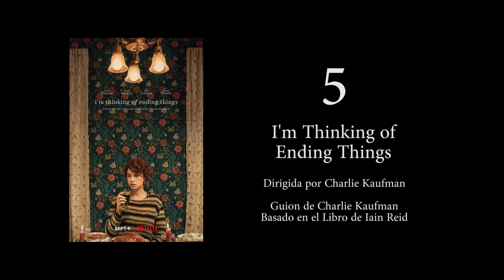El toque Balestra 🏹 Top 5 mejores películas de 2020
Nuestro Santi Balestra nos trae su balance 2020 en películas.

Pablo Arcadia equipa su PC Gamer en PEAK COMPUTACIÓN, los mejores componentes y periféricos a precios imbatibles

Aseguro que mi memoria esté bien almacenada con discos ADATA

Protocultura almacena su memoria con ADATA